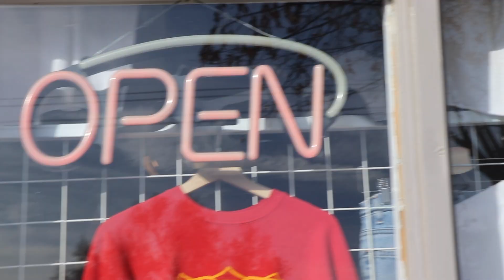thrift with me! | haul & try-on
thrifting is one of my favorite things to do, if you've never done it you totally should because it's SO FUN